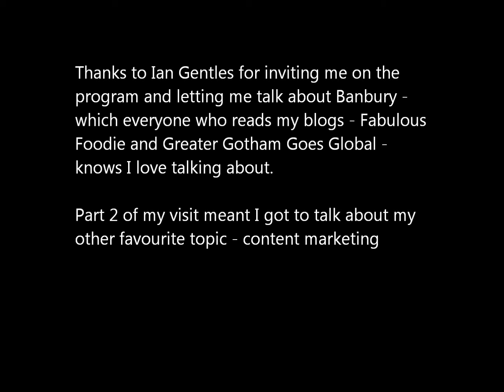Chatting All Things Banbury on the Banburyshire Radio Show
I was invited to appear as a guest on the Banburyshire radio show (heard weekly on Puritans Radio) wherein host Ian Gentles and I discussed many things. Part 1 is about Banbury and history - which happily for me come together a lot. Part 2 is about content marketing, which is when I put on my Modern Parlance hat. .